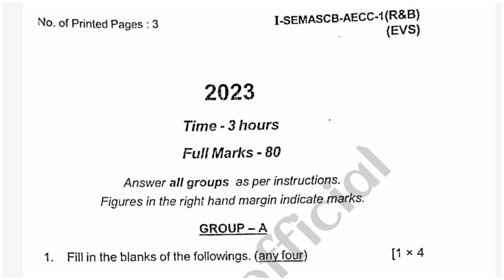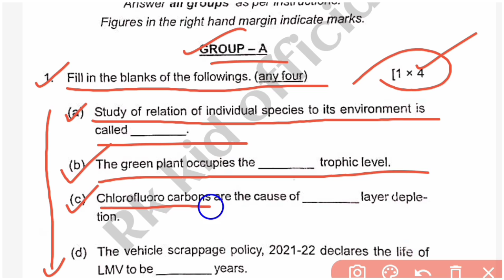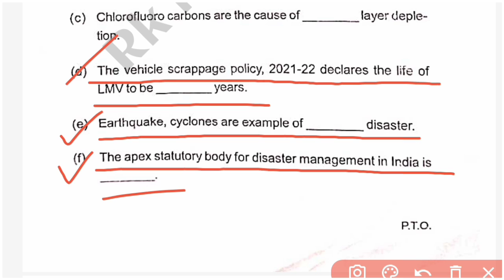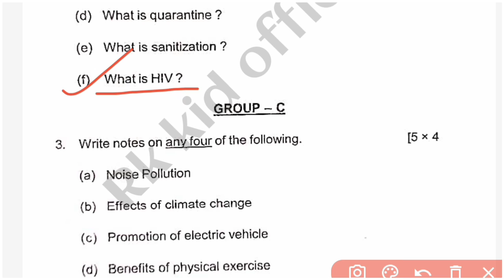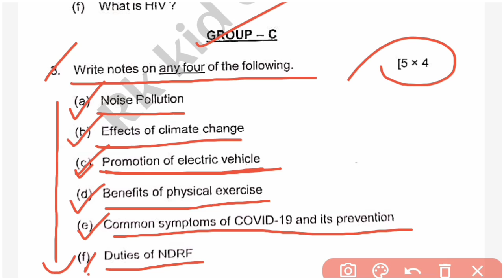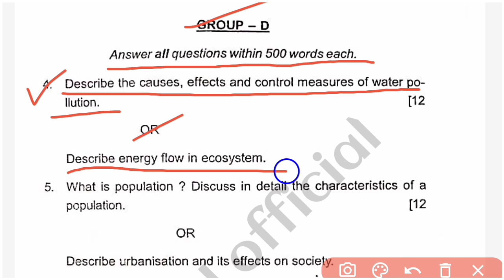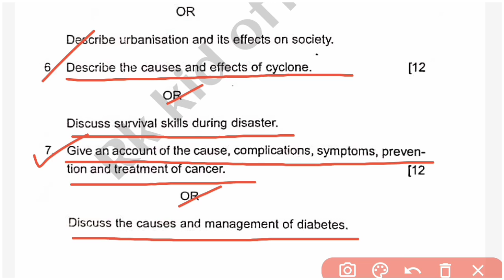+3 1st semester evs questions paper 2023 / +3 1st semester environmental studies questions paper2023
♦️Dear Students " ତୁମ୍ଭମାନଙ୍କୁ ଗୋଟିଏ Request:-

ଏହି ଭିଡିଓ ଟି ପ୍ରଥମ ରୁ ଶେଷ ପର୍ଯ୍ୟନ୍ତ ଦେଖିବେ , ଯଦି ଆପଣ ମାନେ ଅଧା ରୁ Skip କରିକି ଚାଲିଯିବେ ତାହେଲେ ଏହି ଭିଡ଼ିଓ ରେ କଣ କୁହାଯାଇଛି ଠିକ ସେ ବୁଝିପାରିବେ ନାଇଁ କିମ୍ୱା ସମ୍ପୂର୍ଣ୍ଣ ଜ୍ଞାନ ଲାଭ କରିପାରିବେ ନାହିଁ  !!